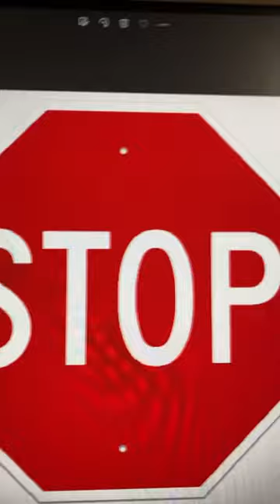Open bible’s give you answers 🙏🙌🏼